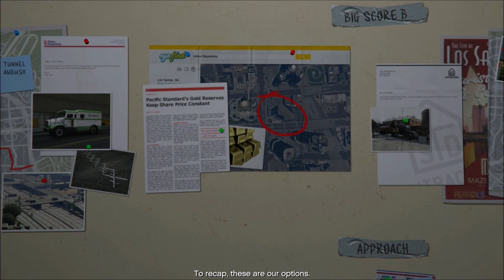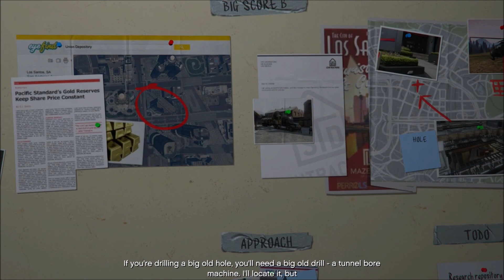GTA V - Part 103 - The Big Score - Prep - The Subtle Approach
Extensively marketed and widely anticipated, the game broke industry sales records and became the fastest-selling entertainment product in history, earning $800 million in its first day and $1 billion in its first three days. It received widespread critical acclaim, with praise directed at its multiple protagonist design, open world, presentation and gameplay. However, it caused controversies related to its depiction of violence and women. Considered one of seventh and eighth generation console gaming's most significant titles and among the best video games ever made, it won year-end accolades including Game of the Year awards from several gaming publications. It is the third best-selling video game of all time with over 115 million copies shipped and one of the most financially successful entertainment products of all time, with about $6 billion in worldwide revenue.